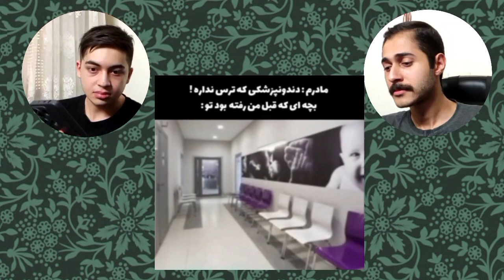Try To Be Pokerface | سعی کن پوکر باشی 😐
اولین کامنت برنده میشه 😇

ممنونم که ویدیو های مارو  تماشا می کنید 💚🍀

اگه از این ویدیو خوشتون اومده با دوستانتون به اشتراک بزارید 🔥💫